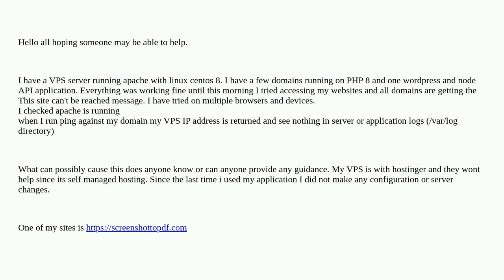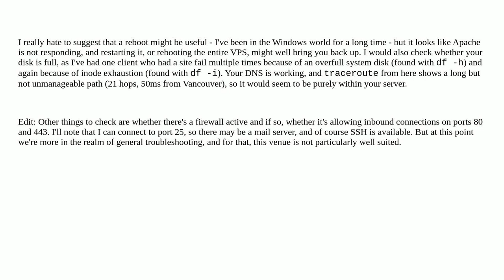VPS server all domains showing This site can’t be reached error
A special thanks goes out to the awesome community

  linux apache-2.4 centos8